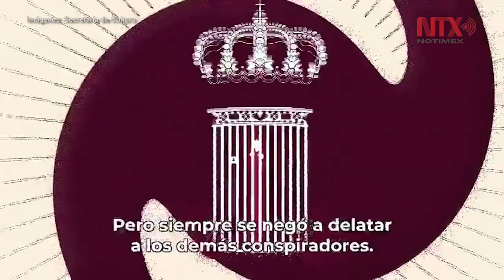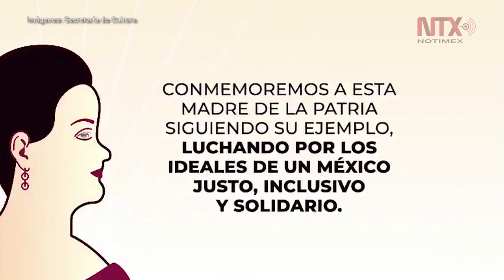Congreso de la Unión declara al 2020 Año de Leona Vicario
El 2020 fue declarado en el Diario Oficial de la Federación como Año de Leona Vicario, Benemérita Madre de la Patria.